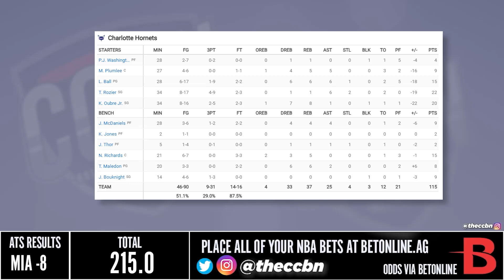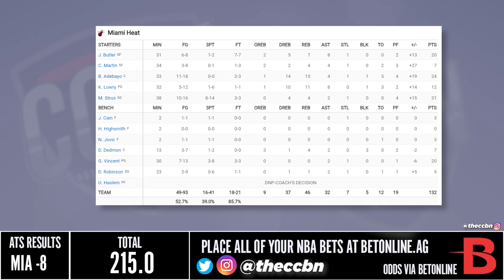Charlotte Hornets vs Miami Heat - Full Game Highlights | November 12, 2022 | 2022-23 NBA Season